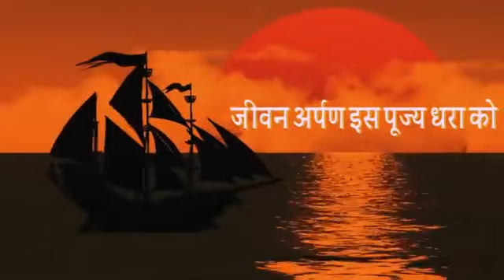छत्रपति शिवाजी लड़े🙏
छत्रपति शिवाजी लड़े🙏 || Siva ji lade